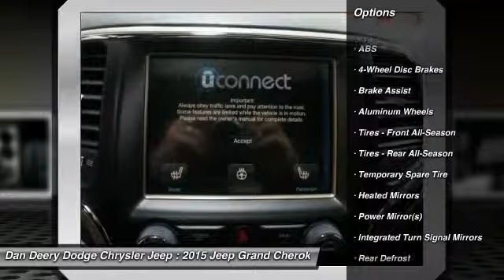2015 Jeep Grand Cherokee Waterloo Iowa J11527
2015 Jeep Grand Cherokee Limited - $42055

Looking for the right car? Today could be your lucky day. With 14 miles, this Bright White Clearcoat, 2015 Jeep Grand Cherokee equipped with Automatic transmission could be yours. Request more information and set up a test drive right away.